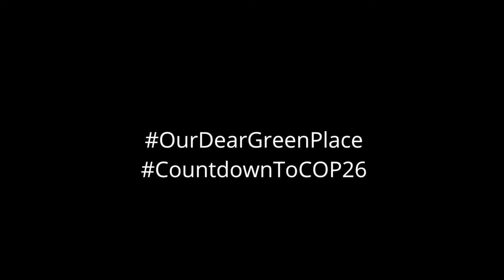The Countdown COP26 Mother Glasgow St Anne's Primary with Gerard M Burns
The countdown to the finished painting and the song